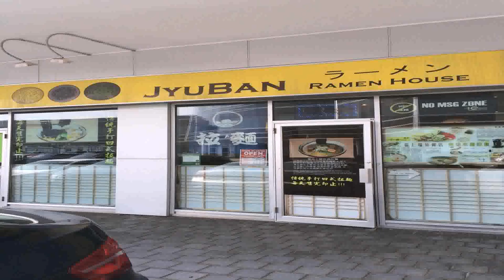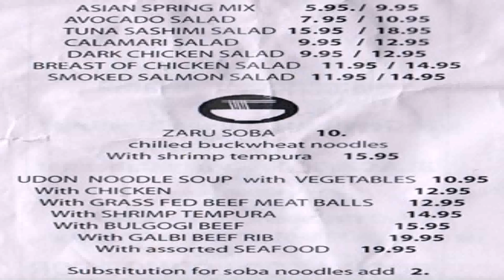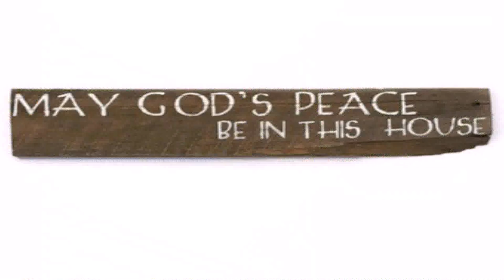House Style Jyu (see description) (see description)